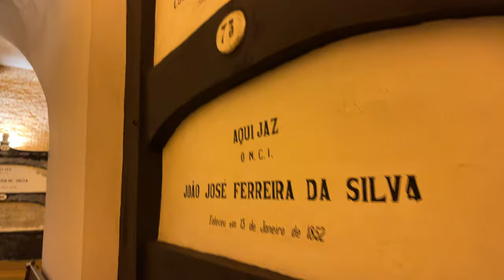Top 10 Things to do in Porto! Portugal City Tour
Porto is a quaint and easily-walkable city in Portugal. It is much smaller than the capital of Lisbon, which makes it so easy (and fun!) to walk around the different sites. You won't be able to help yourself from sampling local produce ... and of course their famous Port wine!

In this video, I cover the top 10 Things to See and Do in Porto, which you can easily fit over 2 days (and with some planning, many of them would be possible in 1 day).

Portugal is a country booming with culture, vibrancy, secrets, charm and is MUCH more affordable than many of its European counterparts.

In my upcoming vlogs I'll show you just how much of this gorgeous European country you can fit into one week! This includes Porto, Lisbon, wine tasting in the Douro Valley, Pena Palace, Sintra, Quinta da Regaleira, the beaches of the Algarve, Cascais and more! Each vlog will represent a different day and all you can expect to see in that day. The itinerary follows a logical and geographical approach to take the hassle out of your planning.

Contents:
00:00 Introduction
00:47 Number 10 - Sao Bento Train Station
01:13 Number 9 - Lello Library, JK Rowling's inspiration for the Harry Potter library
01:33 Number 8 - Clerigos Tower
02:03 Number 7 - Try the Francesinha Sandwich
02:24 Number 6 - Dom Luis 1 Bridge
02:56 Number 5 - Vila Nova De Gaia for Port Wine Tasting
03:46 Number 4 - 'Half Rabbit' Sculpture by Bordallo II
04:15 Number 3 - Palácio da Bolsa
04:46 Number 2 - Church & Catacombs of Sao Francisco
05:18 Number 1 - Porto Cathedral